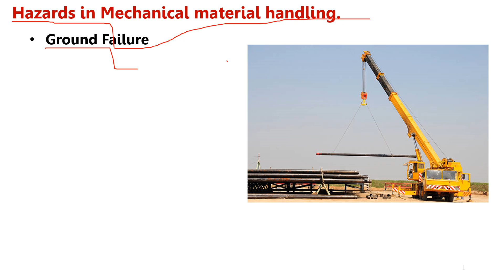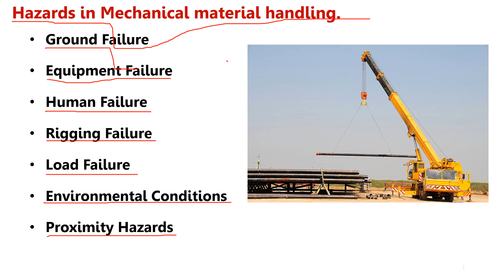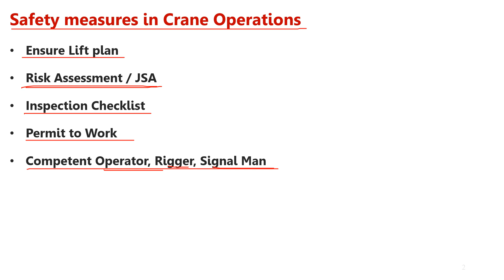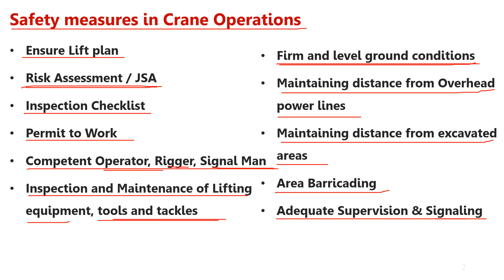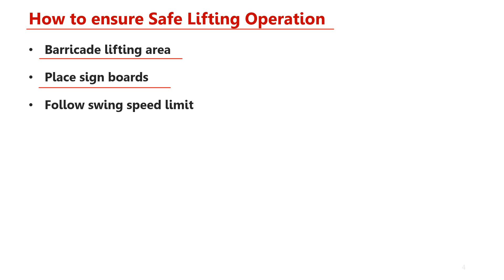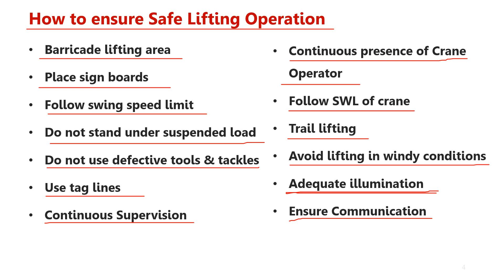Hazard in Mechanical Material handling | Safety measures in crane operation | EHS STUDY POINT BY SK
In this video you will learn:
Hazard in Mechanical Material handling
Safety measures in crane operation
how to maintain lifting tackles Safety
How to ensure safe lifting operation
ehs study point by sk
Rigging Safety